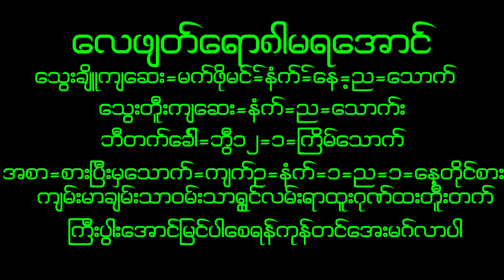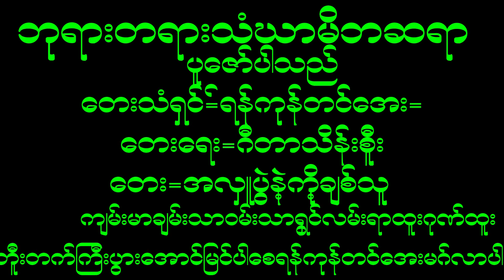April 16, 2023